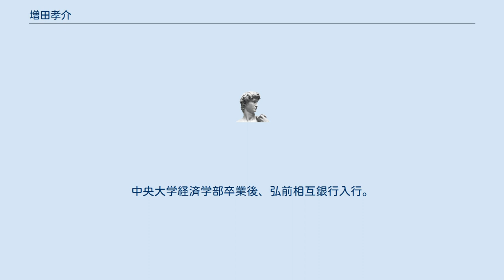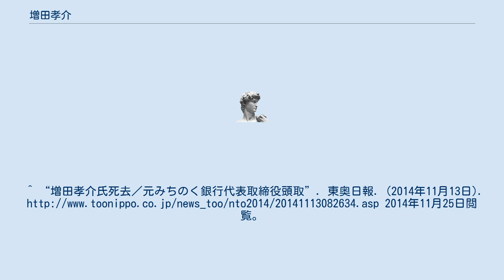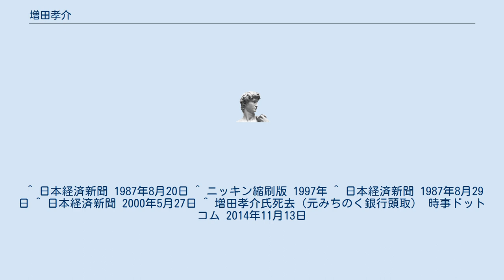増田孝介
増田 孝介（ますだ こうすけ、1935年（昭和10年）3月11日 - 2014年（平成26年）11月11日）は、日本の銀行家。
元みちのく銀行頭取。
 山形県西村山郡朝日町出身。
中央大学経済学部卒業後、弘前相互銀行入行。
 約40年間の銀行員生活においては営業店に20年、本部勤務に20年それぞれ携わった。
みちのく銀発足後の新人事制度導入に際しては、人事部長として先頭に立ち、ねばり強く両行の出身者の調整にあたった。
 1996年（平成8年）10月、合併20周年を迎え区切りがつき金融ビッグバンを控えた中、新体制で世代交代をはかるべく、大道寺小三郎の指名により後継者として頭取に就任した。
 しかし、在任3年目をむかえた2000年（平成12年）には「勤続42年となり、体力も衰えた。このあたりで充電したい」と健康問題を理由に頭取を退任。
取締役に退いた。
 2014年11月11日、秋田県大館市の病院で死去。
79歳没。
^ “増田孝介氏死去／元みちのく銀行代表取締役頭取”. 東奥日報. (2014年11月13日). 2014年11月25日閲覧。
 ^ 日本経済新聞 1987年8月20日 ^ ニッキン縮刷版 1997年 ^ 日本経済新聞 1987年8月29日 ^ 日本経済新聞 2000年5月27日 ^ 増田孝介氏死去（元みちのく銀行頭取） 時事ドットコム 2014年11月13日